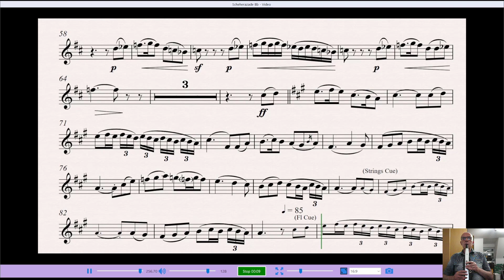Rimsky-Korsakov Scheherazade (Princess Themes) Backing C Inst. for Practice with Lead Part Played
Thank you for Visiting my Channel.  This Video, Sheet Music PDF and High quality backing track is available for a small donation with instant download
Please credit me in any uses or performances
Kind Regards
Jim